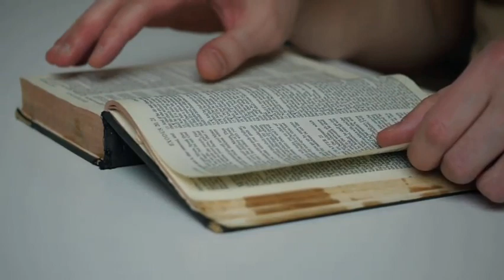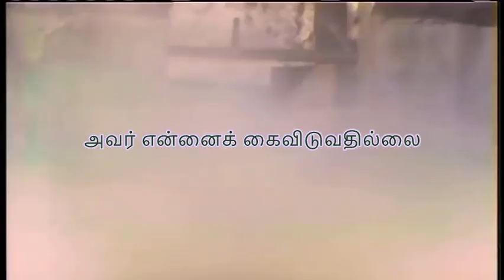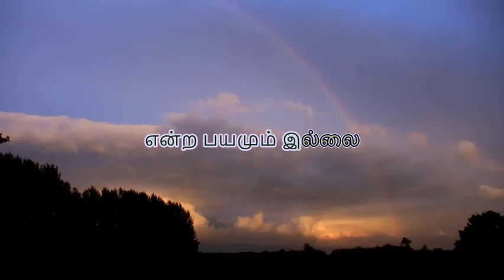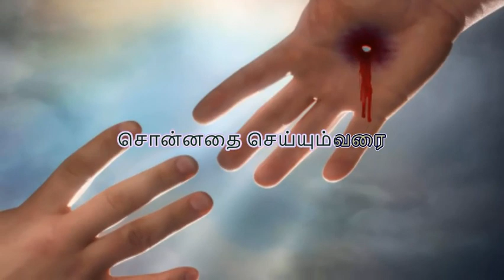Karthar Enakkai Yaavaiyum Seithu Mudippar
Karthar Enakkai

This song is by Pastor Reenu Kumar (Album : Kanmalai 3). This is my humble attempt at singing the song. I have retained Pastor's encouraging words to retain the beauty of the song.

I have recorded the song using Smule App in mobile phone. So please forgive any flaws as the intention is purely to glorify our Lord God.